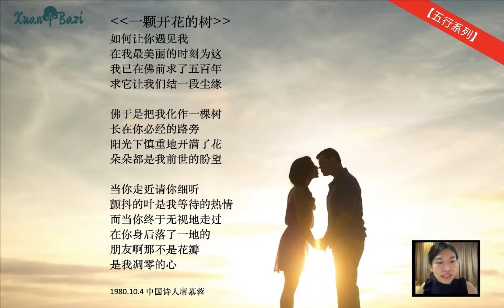爱情是一棵开花的树｜甲木的爱情观【八字十天干爱情观/ 八字算命教学】The Love of Jia Wood (Bazi Love Series)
“如何让你遇见我，在我最美丽的时刻，为这我已在佛前求了五百年，求他让我们结一段尘缘...”---中国诗人席慕容

每个人都想要收获一个开花结果的爱情，
你的爱情何时来临，你的他是不是那个对的人？
希望你幸福满满，与爱人修成正果！

简单看看你的对象拥有怎样的一个爱情观：

2. 乙木的爱情观 YI WOOD
3. 丙火的爱情观 BING FIRE
4. 丁火的爱情观 DING FIRE
5. 戊土的爱情观 WU EARTH
6. 己土的爱情观 JI EARTH
7. 庚金的爱情观 GENG METAL
8. 辛金的爱情观 XIN METAL
9. 壬水的爱情观 REN WATER
10. 癸水的爱情观 GUI WATER

结善缘：@teatam.puer

👉马上观看这期影片：纯料vs拼配，要喝到一山一味的特色，喝纯料普洱茶!【普洱须知】

【食谱推荐】健康少糖的甜点攻略：《匠心原味》
【店长推荐】普洱茶优惠包
Xuan & Tea Tam愛喝的各种茶类
Xuan & Tea Tam更多的生活